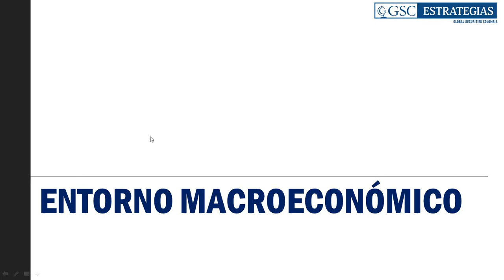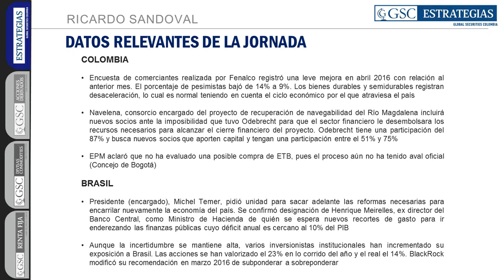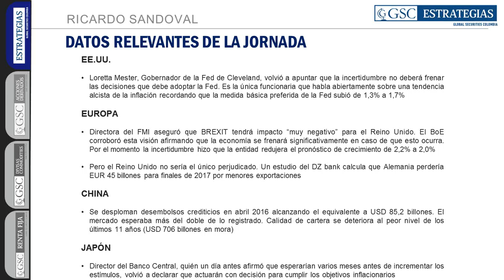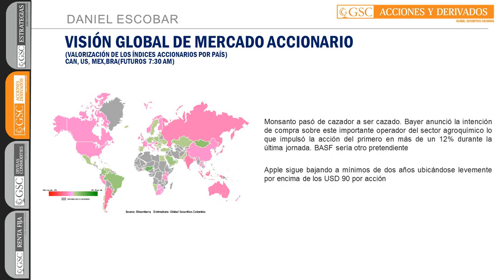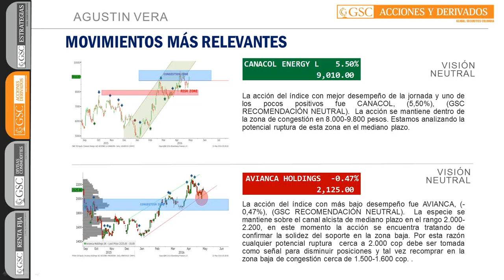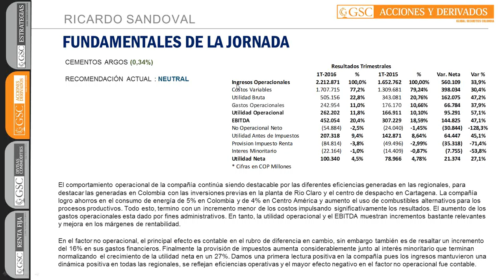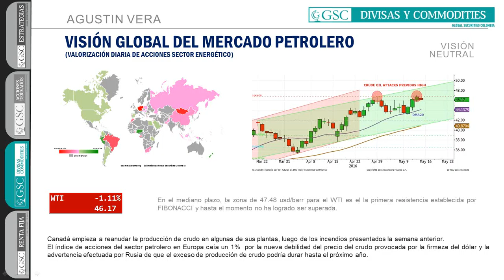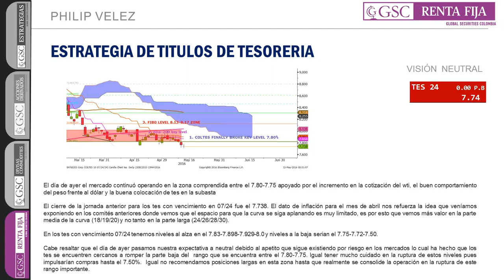GSC - Comité Diario 13 Mayo de 2016